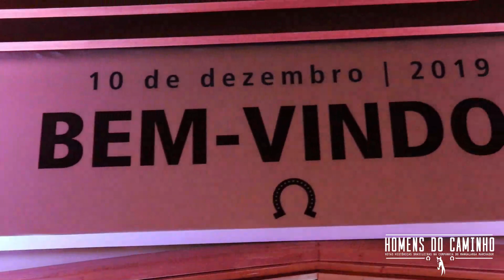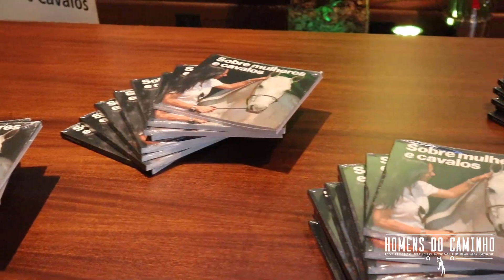Lançamento do documentário "Homens do Caminho".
O Lançamento do documentário "Homens do Caminho" e dos livros "Desafios de uma Vida Corrida" de Aulus Sellmer, "Do Rock à Compostela" de Maria Alice Medina e o "Sobre Mulheres e Cavalos" de Elayne Massani, Paulo Junqueira Arantes e Paula da Silva,  reuniu amigos e parceiros na Hípica Paulista em uma noite que celebrou a cultura brasileira.